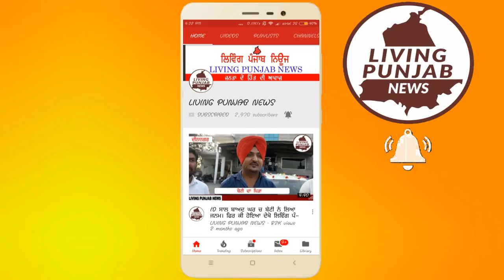ਦੀਨਾਨਗਰ ਤੋਂ ਦਿੱਲੀ ਜਾਣਾ ਹੋਇਆ ਆਸਾਨ। ਅਰੁਨਾ ਚੋਧਰੀ ਵਲੋਂ ਬੱਸ ਨੂੰ ਹਰੀ ਝੰਡੀ ਦੇ ਕੇ ਕੀਤਾ ਰਵਾਨਾ।